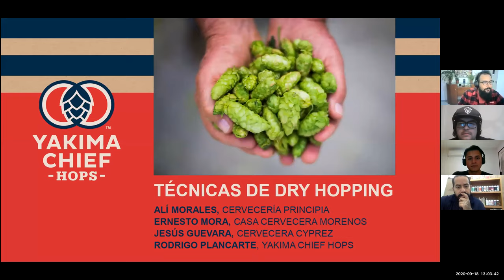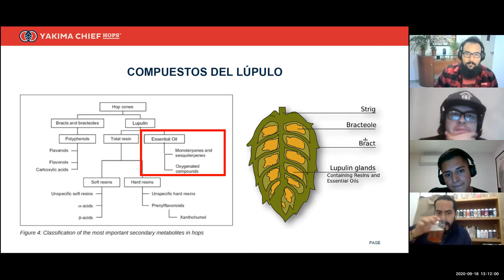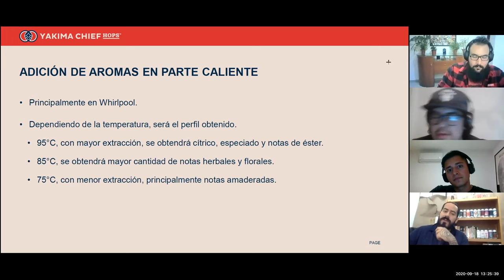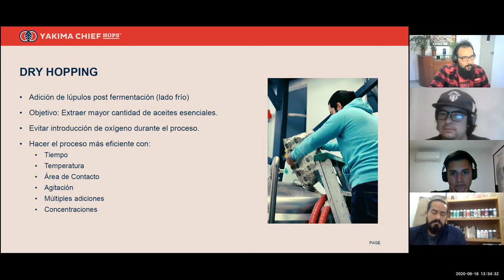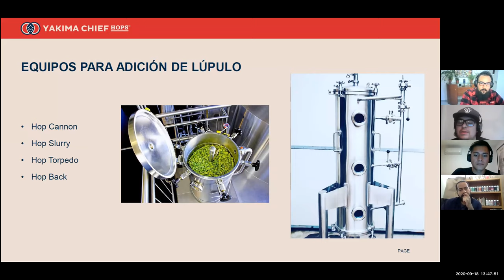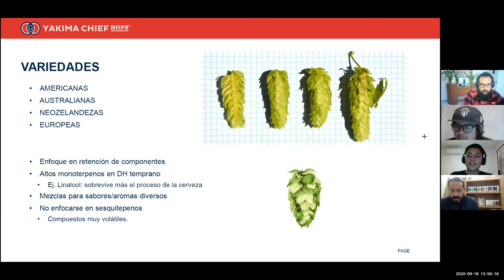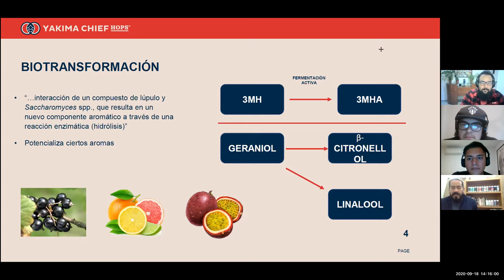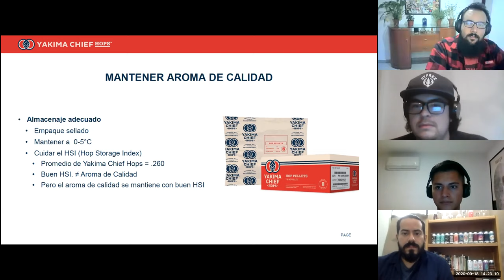Advanced Dry Hopping Techniques (Virtual Harvest 2020)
*This event is in Spanish.  English subtitles will be available soon.*

During this panel, we talked with brewers from Cervecera Cyprez, Casa Cervecera Morenos and Cerveceria Principia from Mexico. They shared their experience and recommendations on dry hopping techniques as well as their hop formats and varieties of choice and what they do to make the most out of their hop-forward beers!  Enjoy!

Acompáñanos en este panel donde hablaremos con los cerveceros de cervecera Cyprez, Casa Cervecera Morenos y Cervecería Principia de México, sobre su experiencia y recomendaciones en técnicas de dry hopping, así como sus formatos y variedades de lúpulo favoritas y que hacen para sacar el máximo provecho en sus cervezas lupuladas.